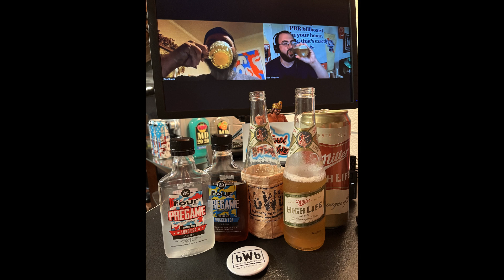Living the Four Loko October High Life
Four Loko October is in full swing, but how do you take it to the next level? We have you covered on this weeks edition of Bumming with Bobcat as we show you how to live that Four Loko October High Life!

Roadhouse teased it on the last episode, but did you know that YOU could use Four Loko Pregame as a mixer for some of your favorite drinks? Tune in to find out how!

What's on tap?
Keeping the LOKO train rolling
Spreading the good word of Bumming with Bobcat
Four Loko USA PREGAME
Four Loko Pregame Lineup and history
Mixologists working in the labs
Loko on Loko action with the Blue Meanie
The Champagne Of Beers
The LOKO USA and Miller High Life Concoction
Four Loko Wicked Tea Pregame
Four Loko FUN
Using the Four Loko Finder to your advantage
Today's Beer prices
Getting Hitched By High Life
Drinking White Claws to sober up after a Four Loko
Cooking with Four Loko

Need to stock up your favorite booze? Don't bother leaving the house when you can just click the link below and have all your favorite drinks delivered to your front door! to support the bWb team!

All that and MORE featured on this weeks episode! Tell your friends to check us out, grab a drink, and give the podcast a listen. Press the play button below to tune in on Premier Podcast Network! Cheers!